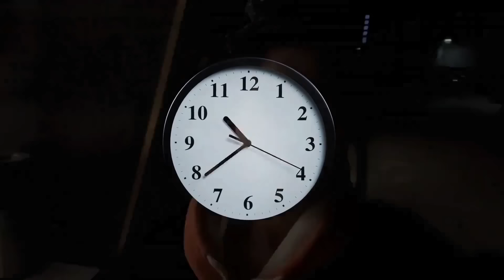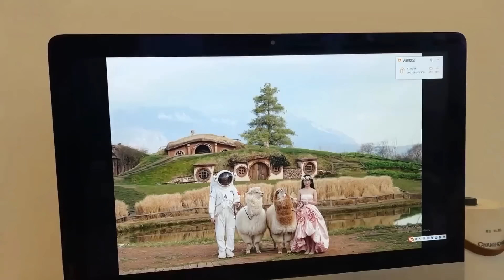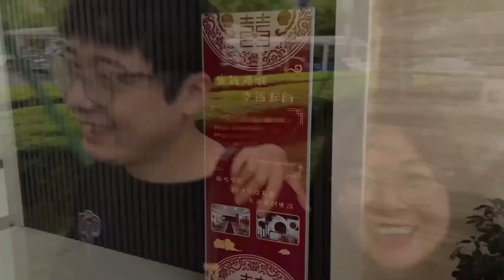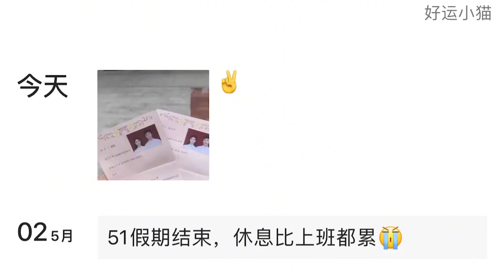小蘭從拍婚紗照，到圓滿結婚，記錄點點滴滴！【小阿兰修车】